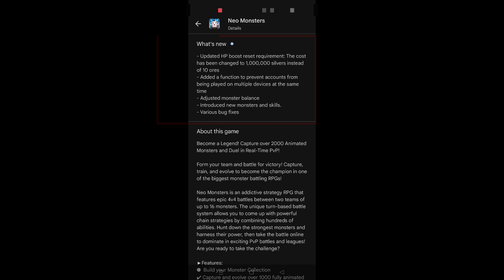Neo Monsters ver 2.43.1 | Latest version APK || Download Now FREE